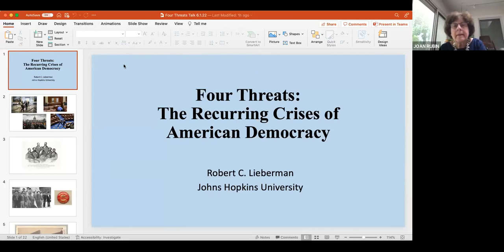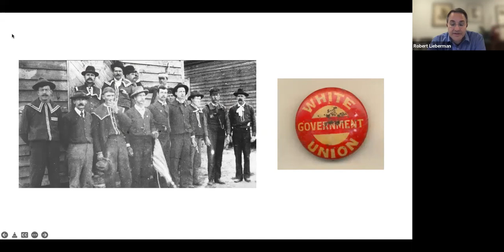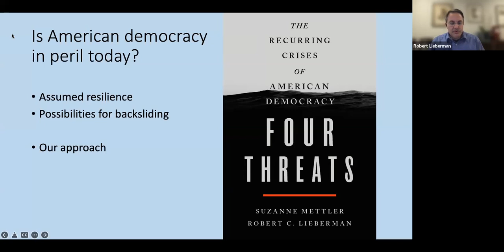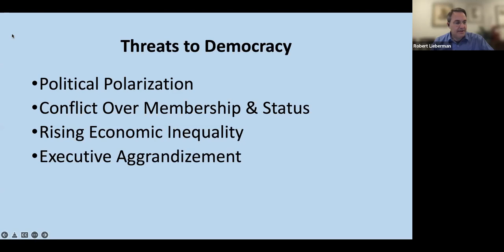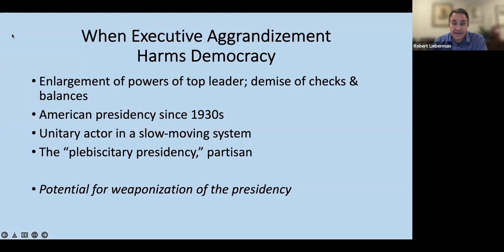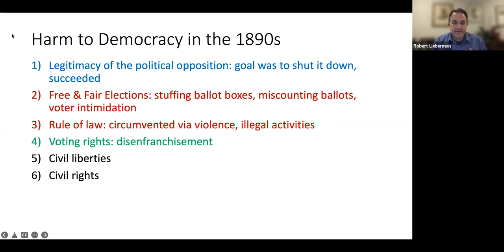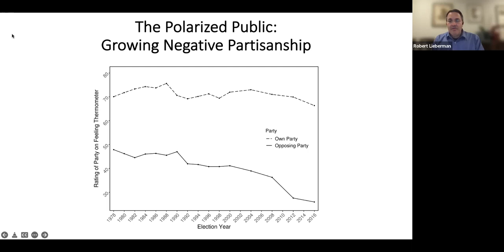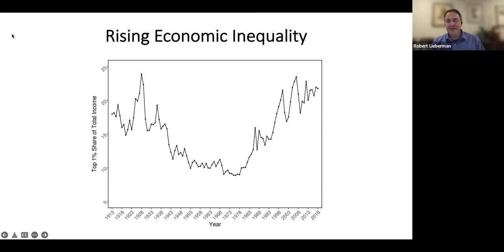Democracy Under Threat with Robert C Lieberman 6-1-22